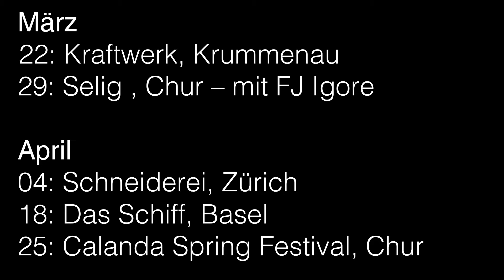Tour Teaser I - Hack & Nick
The Hack & Nick Groove Pilot Album Tour Teaser for Match and April.

Sound by Hack & Nick, hackandnick.ch
Video by tome.ch

Tour dates:
March
- 22: Kraftwerk, Krummenau
- 29: Selig , Chur -- mit FJ Igore

April:
- 04: Schneiderei, Zürich - mit FJ Igore
- 18: Das Schiff, Basel !!!ABGESAGT!
- 25: Calanda Spring Festival, Chur